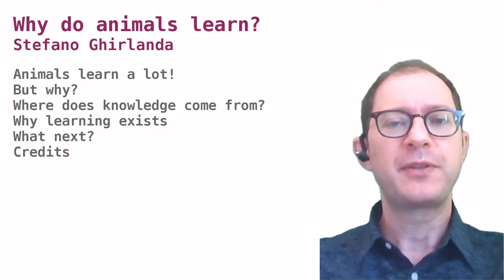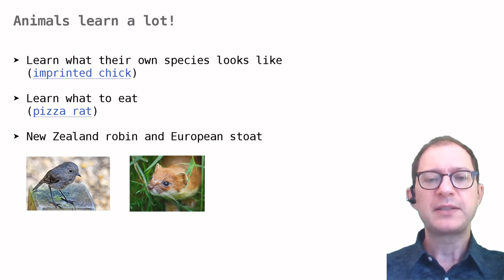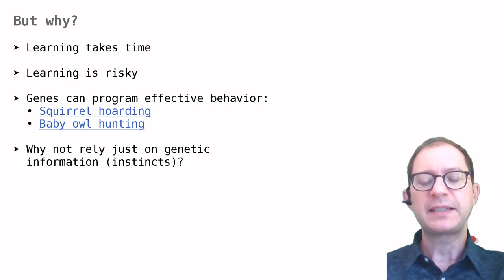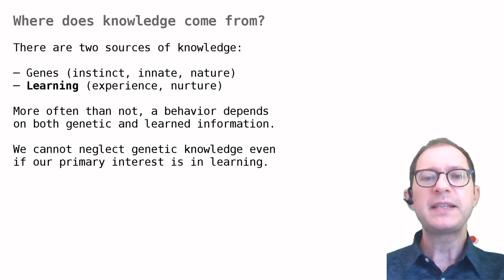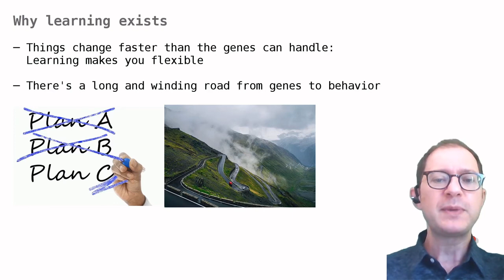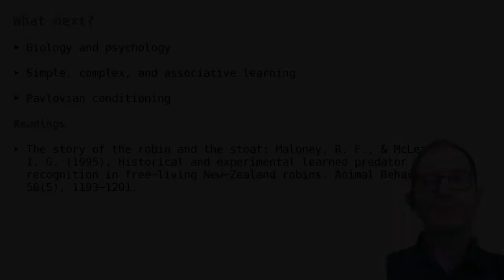04. Why do animals learn? (G)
Learn why animal behavior is not completely innate